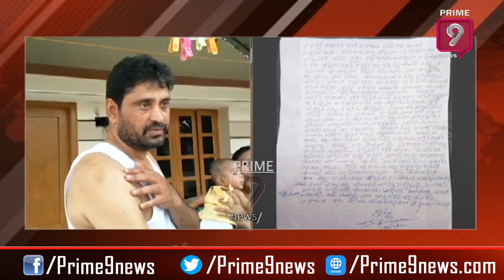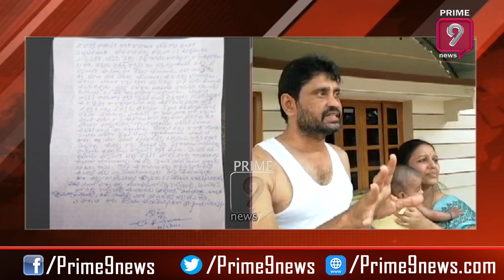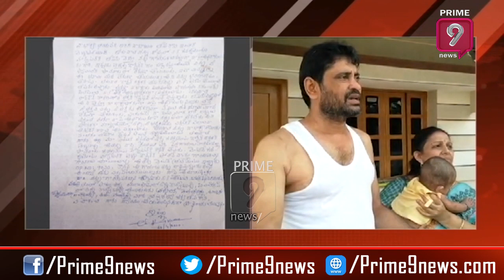Tara Chowdary Sensational Allegations on Pamuru SI Chandra Shekar | Prime9 News.